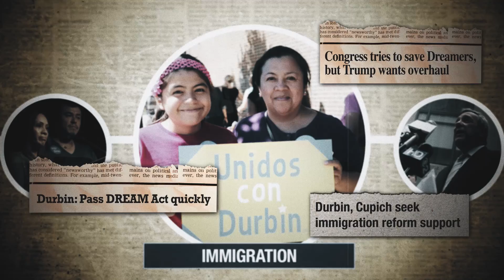Senator Durbin's Career (Music by Scott Mitchell)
"Eclipsed" Music by Scott Mitchell in a video for Senator Durbin.

Video produced by Schodorf Media Creative.

Music published by Key of E Music.